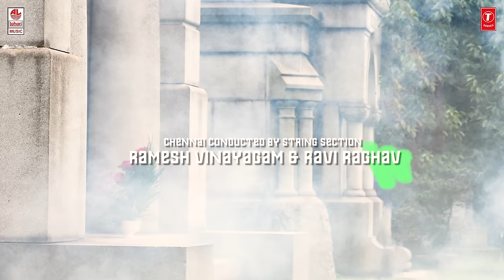Kalala Kadhala Video Song With Lyrics | Amar Akbar Antony Telugu Movie | Ravi Teja, Ileana D'Cruz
T-Series Telugu presents Kalala Kadhala Song from New Telugu Movie Amar Akbar Antony starring Ravi Teja, Ileana D'Cruz

Song: Kalala Kadhala
Album/Movie: Amar Akbar Antony
Artist Name: Ravi Teja, Ileana D'Cruz
Singer: Harini Ivvaturi
Music Director: S.S. Thaman
Lyricist: Ramajogayya Sastry
Music Label: Lahari Music

SHORT LINKS

2) Kalala Kadhala - Yedari Darula

3) Kalala Kadhala - Ninnu Vethakani

4) Kalala Kadhala - Nee Janumala

5) Kalala Kadhala - Chiru Chiru Navva